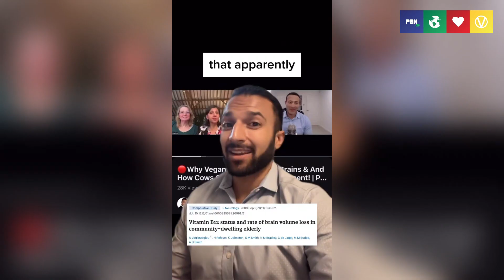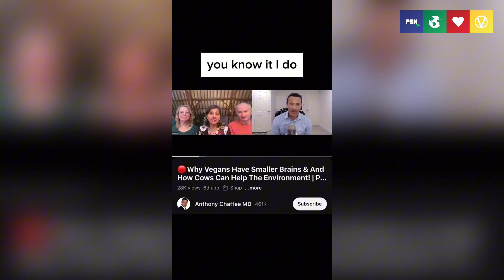Jordan Peterson Thinks Cows Are Good For the Environment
Jordan Peterson Thinks Cows Are Good For the Environment – but is that really true?

In this video, Klaus & Darrell from Plant Based News break down Jordan Peterson’s latest claims from “The Best Argument Against Veganism,” a conversation with Joel Salatin. They explore topics like regenerative farming, methane emissions, carbon sequestration, and whether meat-eaters really have “bigger brains.”

We dig into the science (and the misinformation), highlight key stats from Oxford University, and revisit debates from COP28 to explain why these arguments don’t hold up.

★ Get the latest news direct to your phone via Whatsapp It's free!